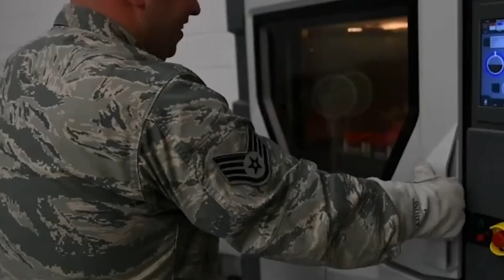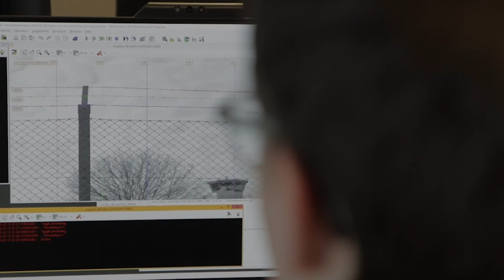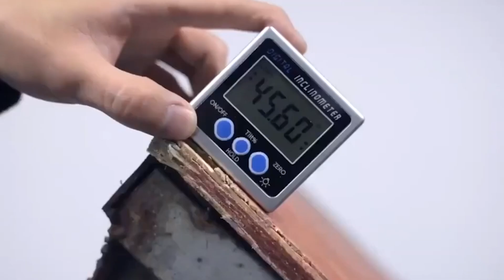JUST LEAKED: Boston Dynamics is Building a INSANE Robot Army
The French Army
Spot, the quadruped robot built by US firm Boston Dynamics, has appeared alongside soldiers during military exercises carried out by the French army. The robot was apparently being used for reconnaissance during a two-day training exercise, but the deployment raises questions about how and where Boston Dynamics’ machines will be used in future. Pictures of the exercises were shared on Twitter by France’s foremost military school, the École Spéciale Militaire de Saint-Cyr. It described the tests as “raising students’ awareness of the challenges of tomorrow,” which include the “robotization of the battlefield.”
A report by French newspaper Ouest-France offers more detail, saying that Spot was one of a number of robots being tested by students from France’s École Militaire Interarmes (Combined Arms School), with the intention of assessing the usefulness of robots on future battlefields. Boston Dynamics’ vice president of business development Michael Perry told media that the robot had been supplied by a European distributor, Shark Robotics, and that the US firm had not been notified about this particular use. “We’re learning about it as you are,” says Perry. “We’re not clear on the exact scope of this engagement.” The company says it was aware that its robots were being used with the French government, including the military. During the two-day deployment, Ouest-France says soldiers ran a number of scenarios, including an offensive action capturing a crossroads, defensive actions during night and day, and an urban combat test. Each scenario was performed using just humans and then using humans and robots together to see what difference the machines made. Sources quoted in the article say that the robots slowed down operations but helped keep troops safe. “During the urban combat phase where we weren’t using robots, I passed away.

Where Boston Dynamics’ Stands
It’s not clear what role Spot was playing (neither Shark Robotics nor the École de Saint-Cyr had replied to requests for comment), but Ouest-France suggests it was being used for reconnaissance. The 70lb Spot is equipped with cameras and can be remote controlled, with its four legs allowing it to navigate terrain that would challenge wheeled or treaded robots. To date, it’s been used to remotely survey a number of environments, from construction sites to factories and underground mines. In addition to Spot, other machines being tested by the French military included OPTIO-X20, a remote-controlled vehicle with tank treads and auto cannon built by Estonian firm Milrem Robotics; ULTRO, a wheeled “robot mule” made for carrying equipment built by French state military firm Nexter; and Barakuda, a multipurpose wheeled drone that can provide mobile cover to soldiers with attached armored plating.

Nod to Boston Dynamics
This robot is fast! It can shoot targets with perfect precision (while having huge objects thrown at it)! It can get pushed over by other soldiers and then run up after them and point a gun at their chest! It can even withstand gunshots in a standoff! The parody is a clear nod to Boston Dynamics the robotics company that constantly produces funny-yet-creepy videos of the progress its robots are making. There's Spot, a dog-like robot that companies can now lease, and a humanoid robot called Atlas that's pretty spooky himself, as he tramps through the woods like a metallic Slenderman and performs Parkour.